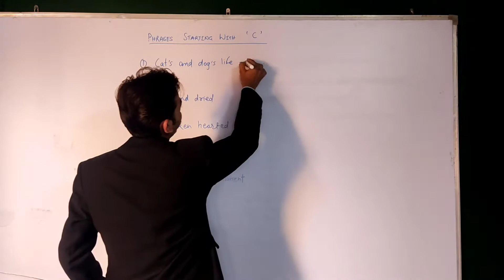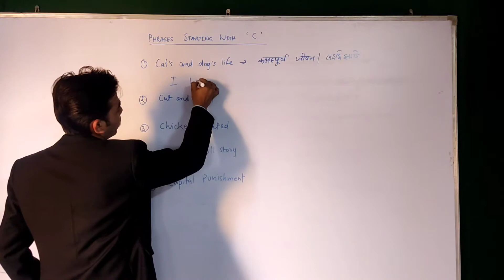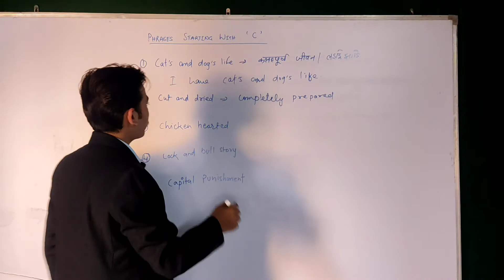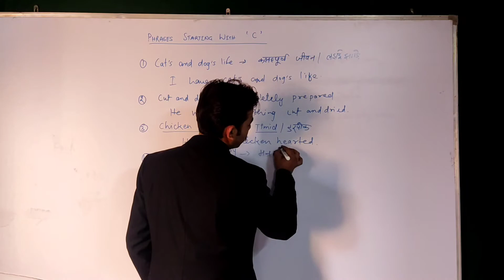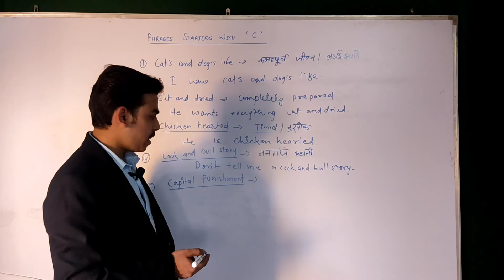Phrases starting with 'C'.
This video brings you to some impressive phrases starting with the letter 'C'.

Help desk
Sumit Sharma